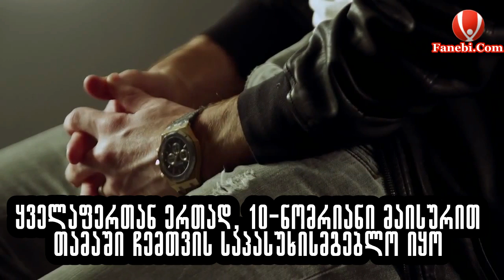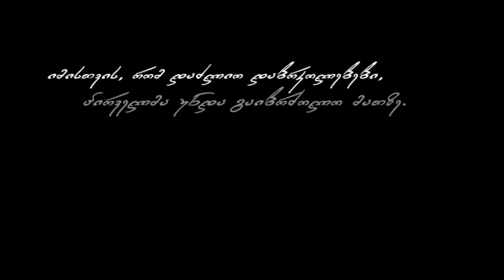მესი განვლილი ცხოვრების შესახებ გვიყვება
ვიდეო, რომელსაც გთავზობთ, კატალონიის "ბარსელონასა" და არგენტინის ნაკრების ფეხბურთელ ლიონელ მესის მიერ განვლილ ცხოვრებას და დაძლეულ სირთულეებს ეხება.